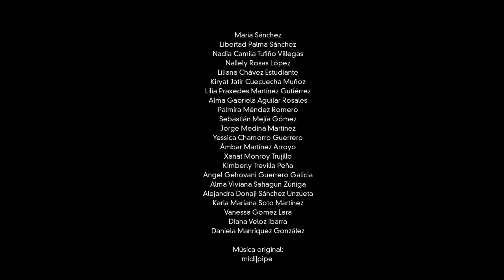El barco y el lirio I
Video elaborado por el CICO